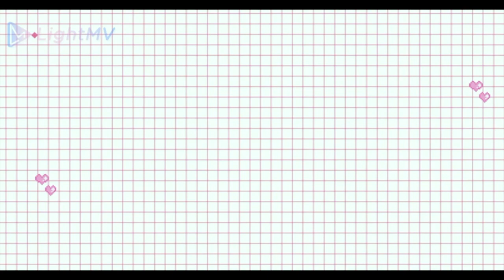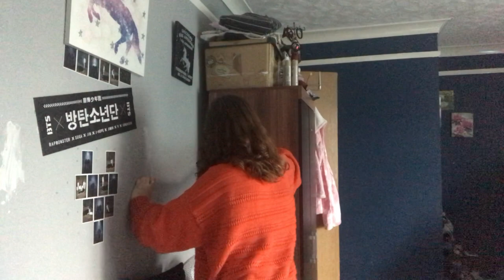A day at the family house (vlog#3)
Welcome back beauties, today i did a vlog of just my life when i see my family. please show this vlog some love. The link below for the music I used!